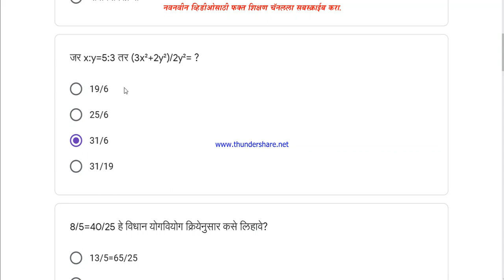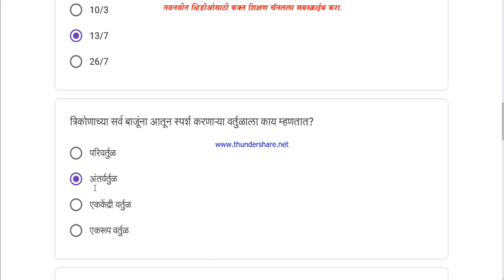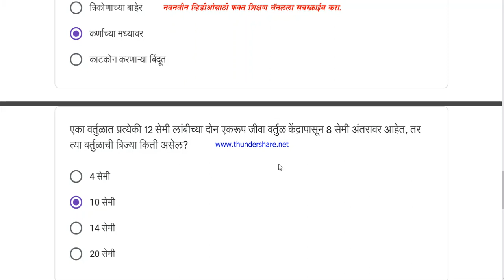नववी गणित स्वाध्याय आठवडा 24 उत्तरे convegenius class 9th Math week 24